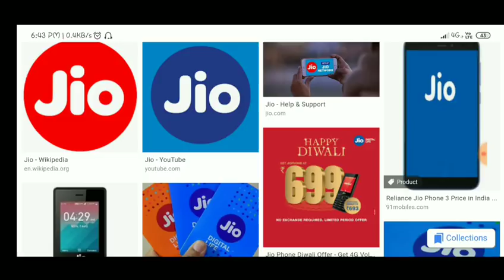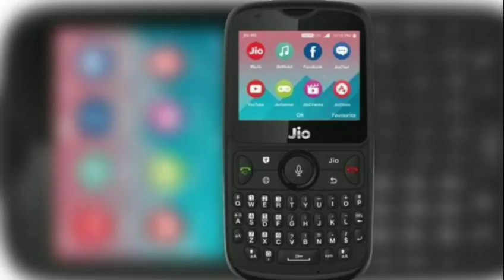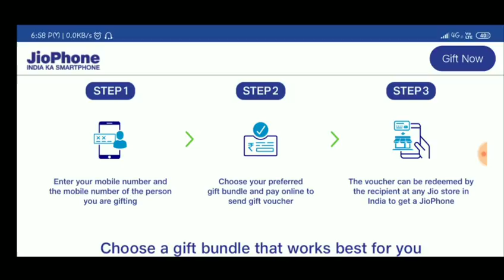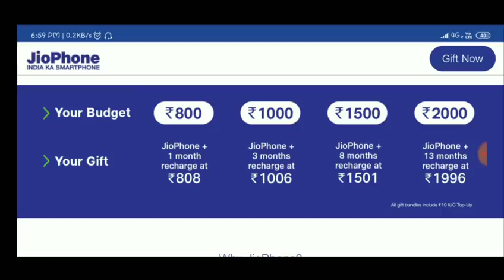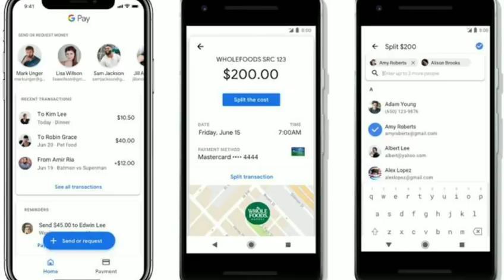Diwali উপলক্ষে 3টি বিরাট সুখবর শোনাল জিও - 3 big gift From JIO to nation ! 26-10-19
Join me on Google Pay, a secure app for money transfers, bills and recharges. Enter my code 6B8AE to earn ₹51 back on your first payment!